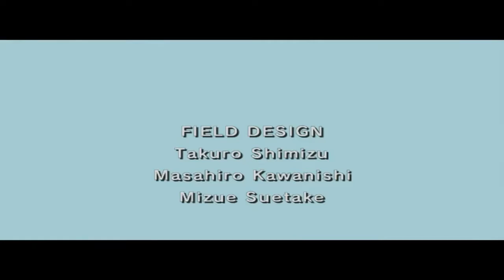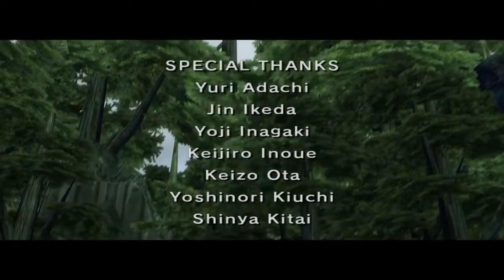The Legend of Zelda Twilight Princess FINALE Ganondorf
READ FIRST